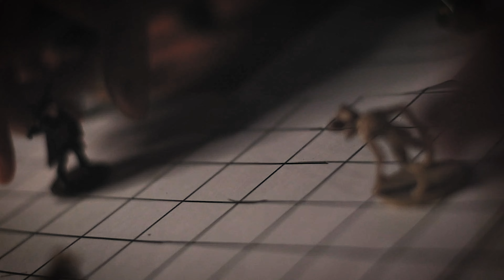Special Death - Stranger Things CMV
Mike Wheeler - zauberunke (ig)
Dustin Henderson - spec_taku_lar_cosplay